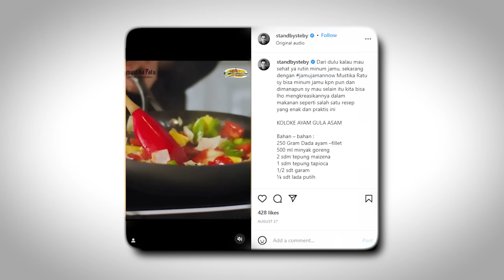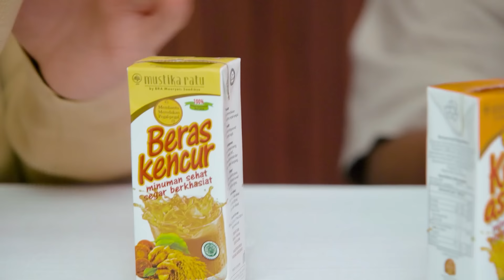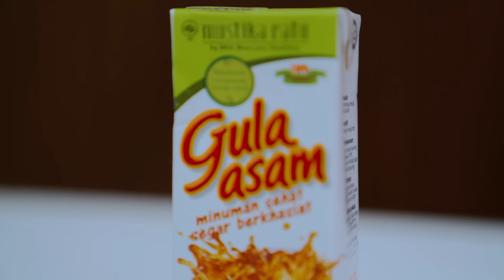Perang Lemak! Mencari yang Terenak!